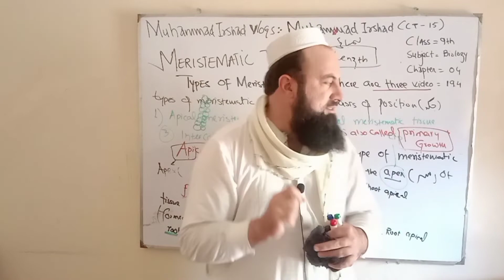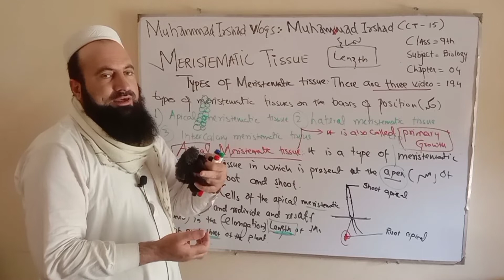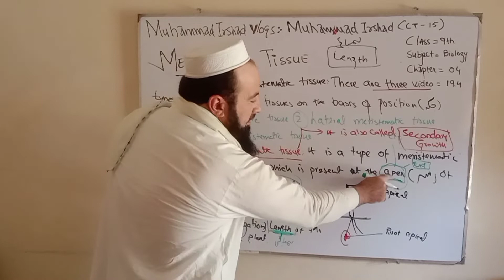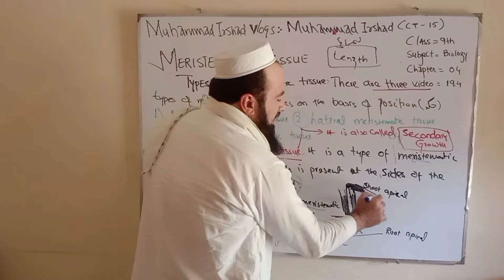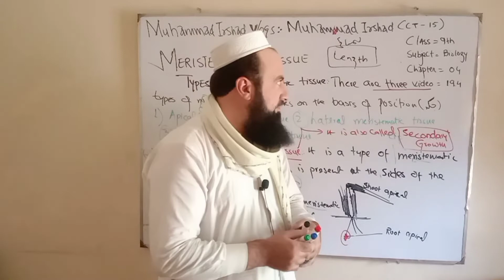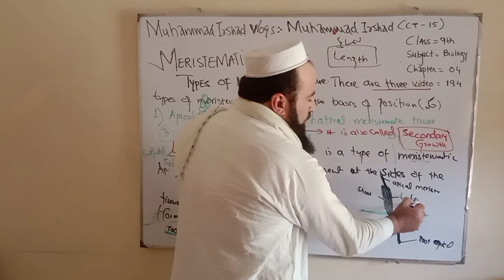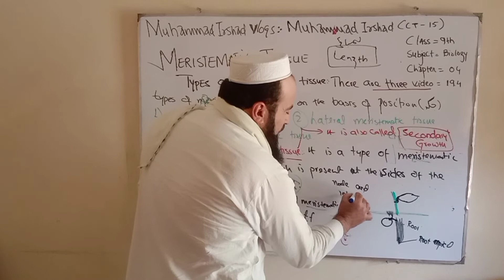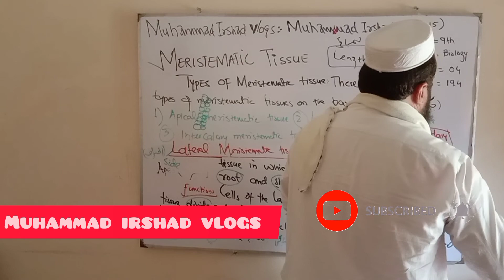Meristematic Tissue | Part 02 | 9th class biology in Pashto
Meristematic Tissue
Those group of cells that have ability to produce new group of cells at the growing point of the plant. There are two types of Meristematic Tissue. Apical Meristematic Tissue and lateral meristematic Tissue
Lateral meristematic tissue:: It is the type of meristematic Tissue in which is present at the sides of the plant. Cells of the lateral meristematic tissue divide and redivide to increase in the thickness of the plants. %his is also called as secondary growth.